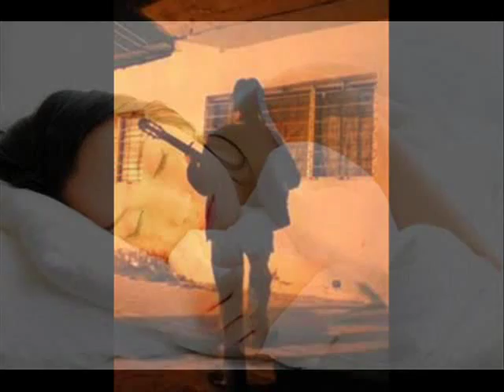Mokôi kogoe - Grupo Ñasaindy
Autores: Ramón Vargas Colmán - Silverio R. Vargas.
*Audio proveído por Daniel Torales.
"Che mbarakami péina che moirû
ha’e anga avei che jave oñandu
ko che mborayhu oikóva ñemî
nde keguýpe aga amosarambi.

Epáy epu’â ejapysaka
nde rayhuhami anive opena
ndente ko yvy’ári che kebrantaha
eja ko ovetâme che kamba porâ
lucero mimbícha ta che resape
imomboramyba nde mba’e paje
he’ukánte chéve amanomboyve
irrosapotyva umi ne rembe.

Amomombyry ahendu oñe’ê
ahy’o joyvýpe mokôi kogoe
ko’êtî o guahê a oñombohovái
chochî tataupa ha korochire".